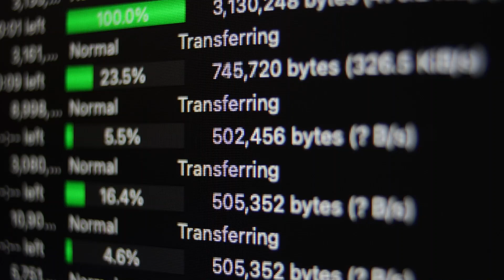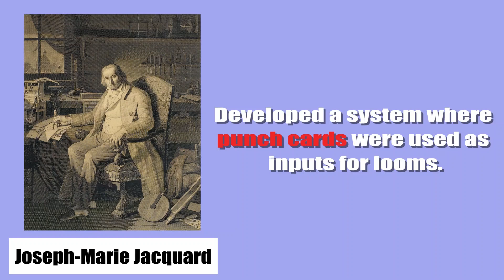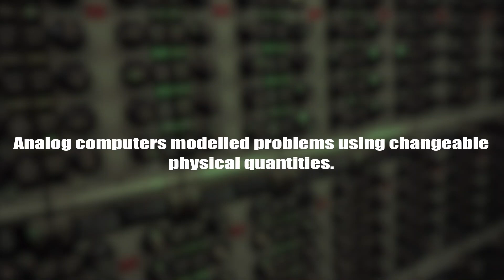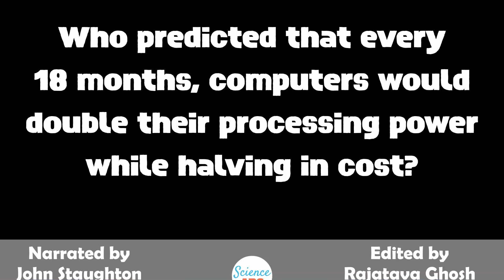How Did Computers Go From The Size Of A Room To The Size Of A Fingernail?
Over the decades, computers have reduced exponentially in both size and cost, such that now they are even affordable for personal computing. This is largely due to the miniaturization in transistor technology, super-efficient silicon-integrated circuits, and the effect of Moore’s Law.

Gordon E. Moore, the co-founder of Intel, published a paper in Electronics Magazine on April 19, 1965, describing a law which is now known as Moore's Law. In this paper, he estimated that it would take 18 months for computers to double in processing power. This would result in computers today that are millions of times faster than those used only half a century ago.